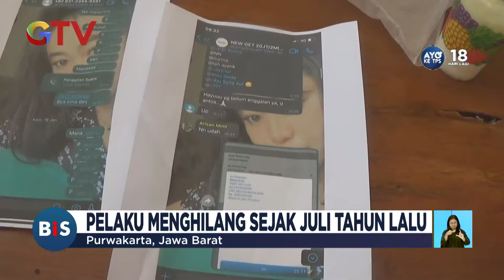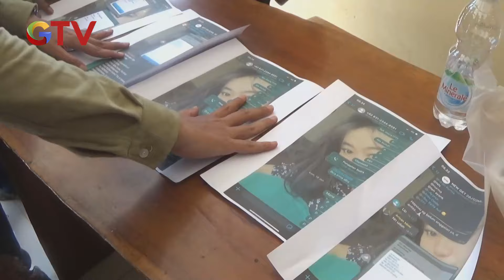Emak-emak di Purwakarta Tertipu Arisan Bodong hingga Rp3 Miliar - BIS 26/01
Saksikan info berita terkini di:
Buletin iNews Pagi: Senin – Jumat Pukul 03.45 WIB
Buletin iNews Siang: Setiap Hari Pukul 10.30 WIB
Buletin iNews Malam: Senin – Jumat 01.00 WIB
Buletin iNews: Senin – Jumat 12.00 | 14.00 | 00.00